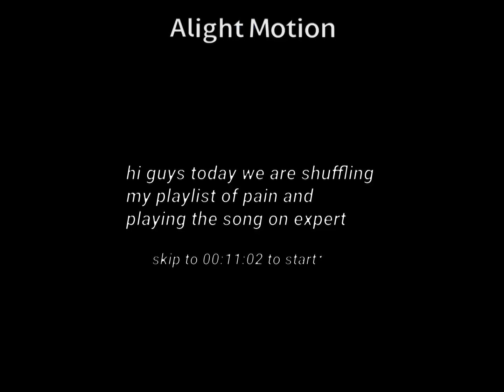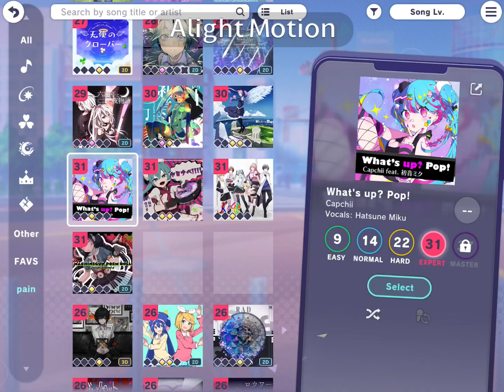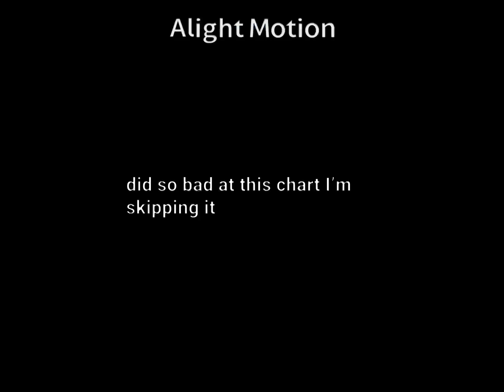SHUFFLING MY PJSK PAIN PLAYLIST !!! (someone help my arms + voice rev)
I literally am so lazy at editing…

(note: the songs that are in the pain playlist are because they hurt my arms, not because I don’t like the music!)